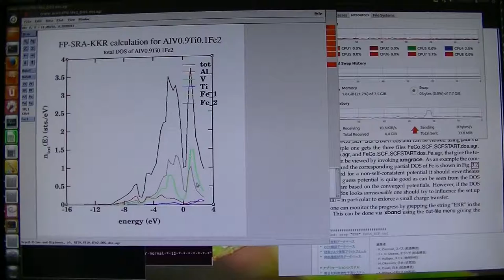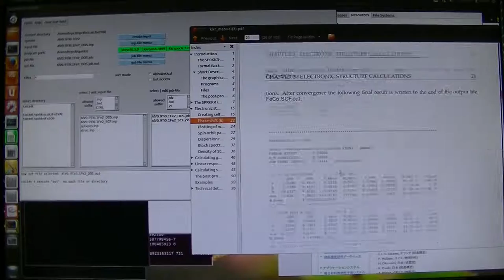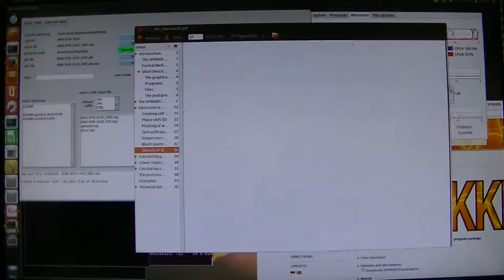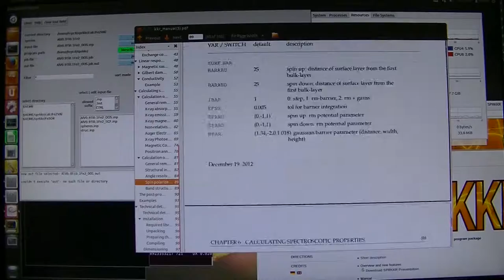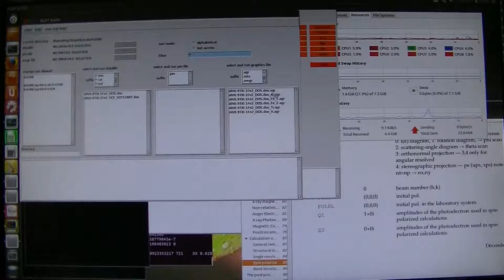SPR-KKRの使い方4 (DOS計算, 設定の変更方法)